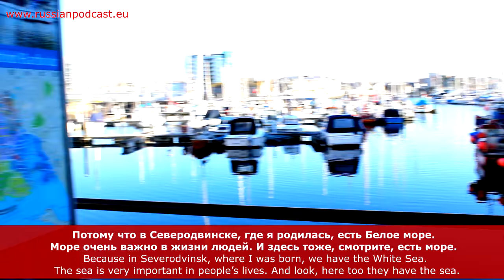🌊 Plymouth vs Severodvinsk! - Russian Vodkast N°12 🌊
The Russian and the English have so much in common! (EN and RU subs). Hundreds of free audio lessons
Russian Language Vodkast is hosted by Tatiana Klimova Its main goal is to promote Russian language and to help you to improve your Russian language skills.